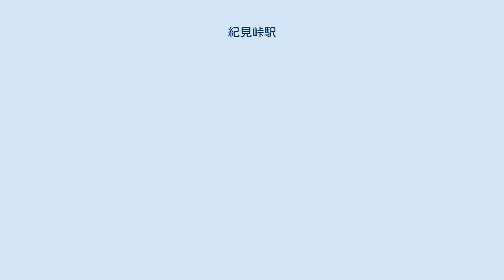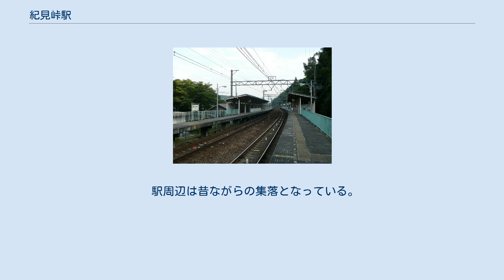紀見峠駅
駅前広場 ホーム 紀見峠駅（きみとうげえき）は、和歌山県橋本市矢倉脇にある、南海電気鉄道高野線の駅。
名称の由来は紀見峠。
和歌山県内では最北端に位置する駅である。
 単線時代からの在来駅であるが、自動改札機や自動精算機、そしてICカード用チャージ機やインターホンなど近代的な設備が整う。
 北隣の天見駅とは3.7km離れており、高野線では駅間距離が最も長い。
駅舎は高野山方面ホームにあり、難波方面ホームへは地下道で連絡している。
ホームの柵は薄い緑色に塗られている。
（同じく快速急行通過駅である千早口駅・天見駅も、柵には特徴的な色が塗られている） 無人駅となっており、林間田園都市駅からの遠隔管理を受ける。
 高野線の複線化工事の過程でそれまでの島式ホーム1面2線から一時交換不能な棒線駅として扱っていたことがあった。
 2020年（令和2年）度の1日平均乗降人員は420人で、南海の駅（100駅）では81位である。
 主に大阪・堺都市圏への通勤・通学客（いわゆる"和歌山府民"のこと）が利用しているほか、橋本への通学生もわずかながらある。
 各年度の1日平均乗降人員数は下表のとおり。
 駅周辺は昔ながらの集落となっている。